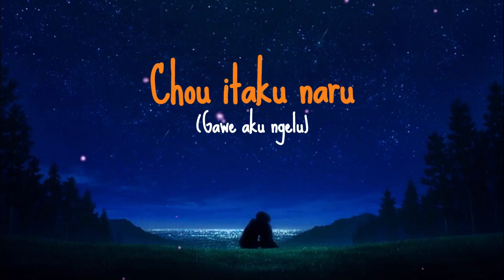Rungkad (Japan version)